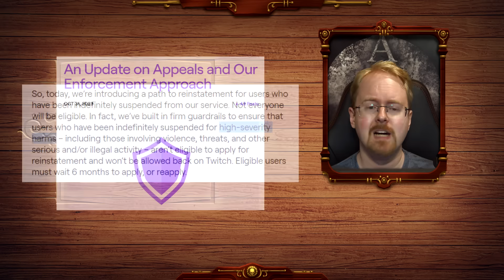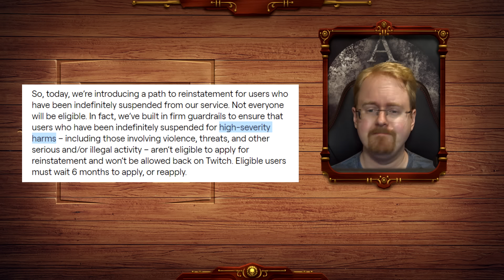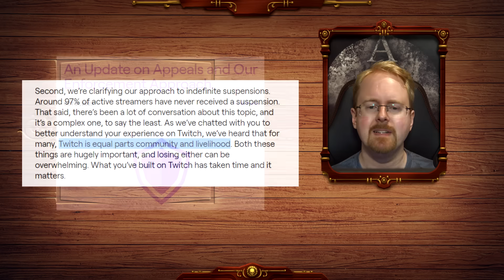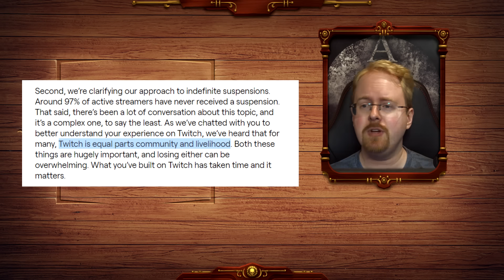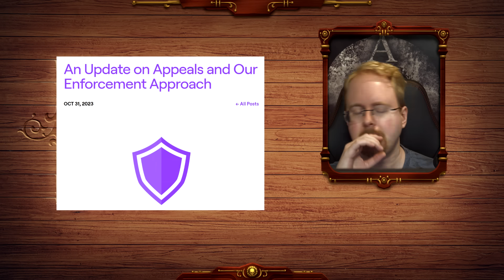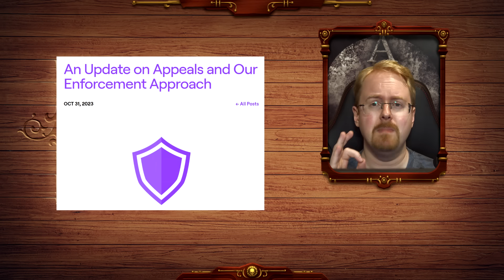Twitch To Allow Banned Creators Back! The Desperation Is Tangible!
Twitch and YouTube both have lived their lives at the top of the pile! Destroying rather than talking to their creators and now that competitors are FINALLY emerging and viewers and creators both are fleeing NOW! "mercy" is back on the menu